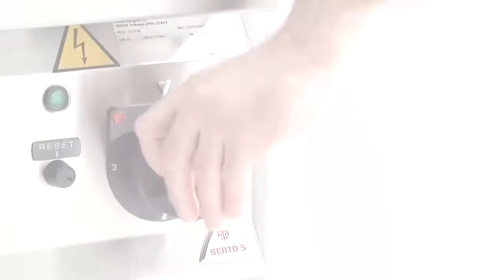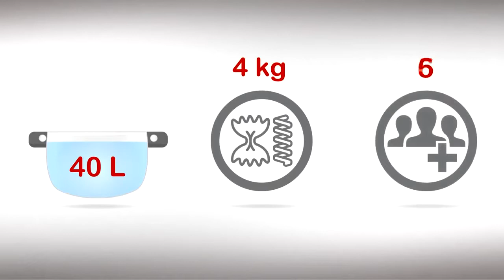Принцип работы макароноварки на сайте torgoborud.com.ua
Приготовление пищи с помощью макароноварки